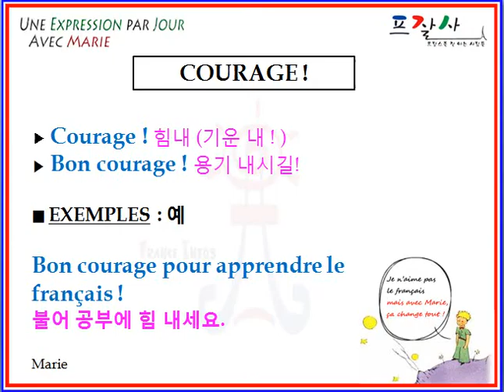FRENCH courage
APPRENDRE UNE EXPRESSION DE FRANCAIS PAR JOUR : BON COURAGE
힘내,기운 내 (coréen), cheer up (anglais),  ánimo (espagnol)